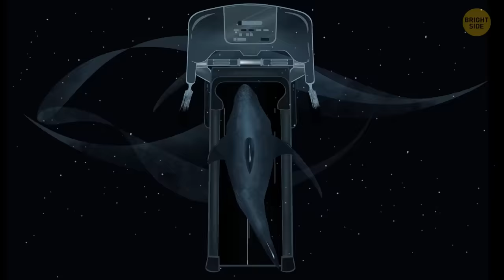What If Megalodon Met Fish With Strongest Bite Ever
Megalodon was the biggest shark and Dunkleosteus - the biggest fish. They both were fearsome creatures in their time. But what would happen if they came head to head?